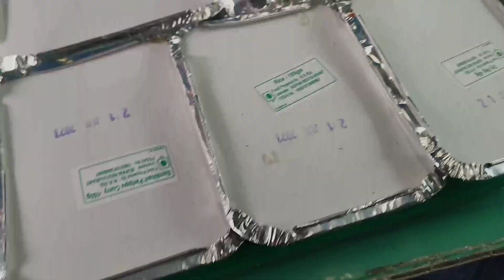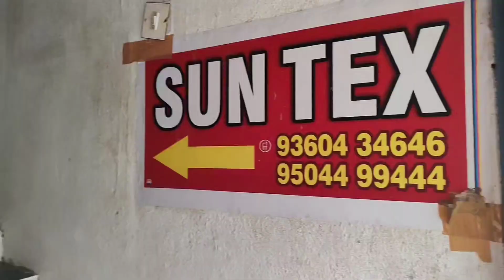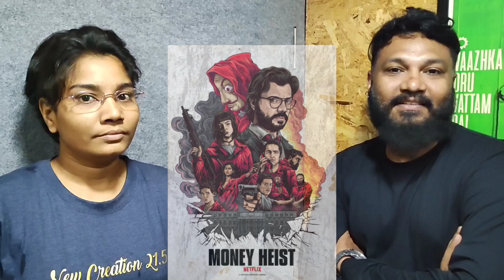Dubbing studio| Tamil serial dubbing studio|Sun Tv |Coimbatore To Chennai VlogNew Creation 21.5